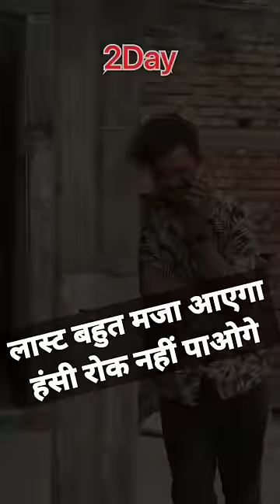Mani Meraj ka viral video short wala viral shot video